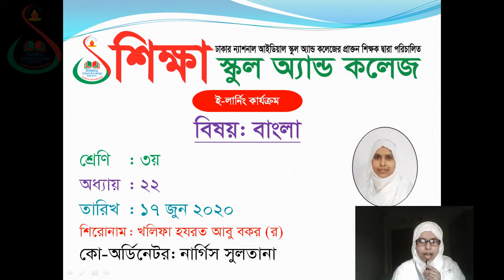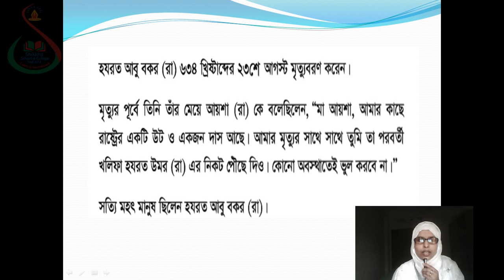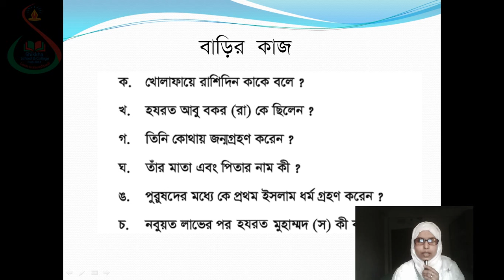Class Three, Subject Bangla, Date 17 June 2020, E learning activities by Shikkha School And College